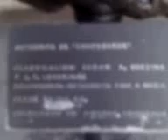PASEO EN CDMX.METEORITOS PALACIO DE MINERIA.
No pude grabar más,se bajó la batería.